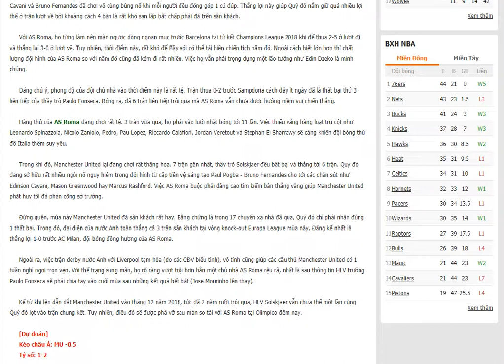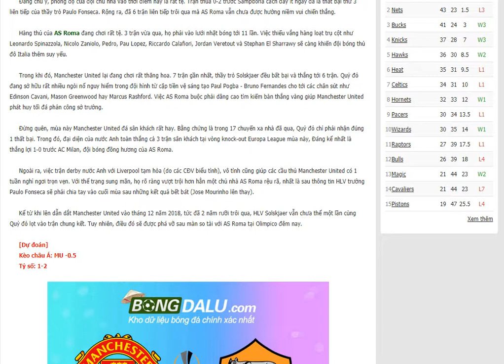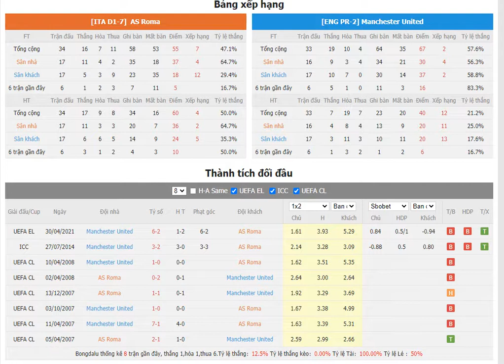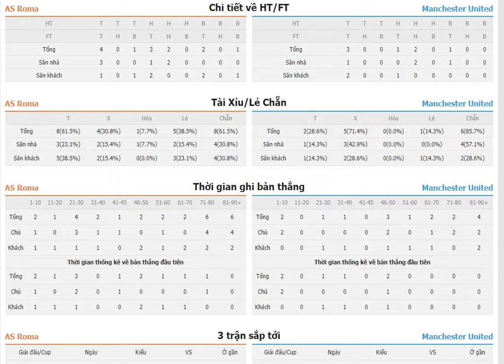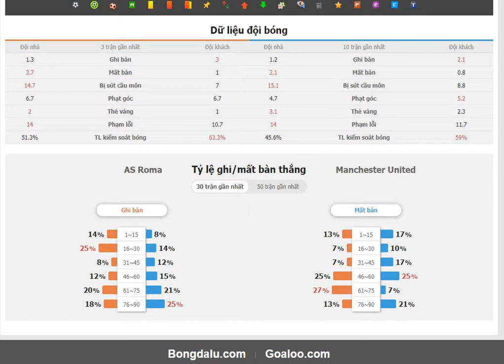Nhận định AS Roma vs Manchester United - Bongdalu.com- bóng